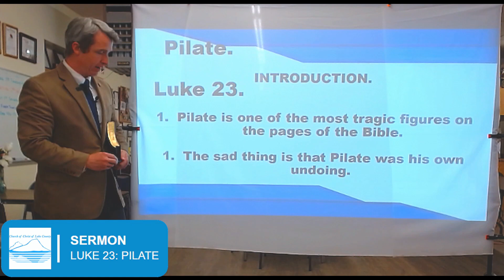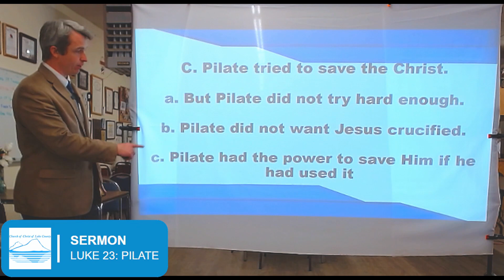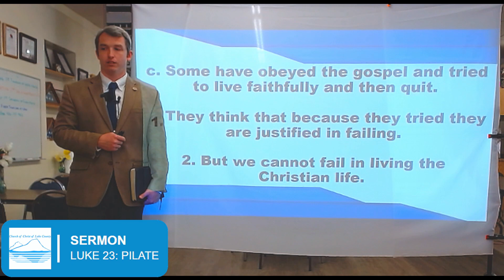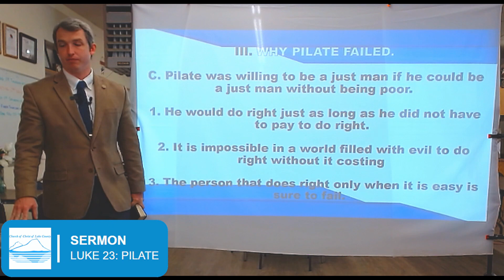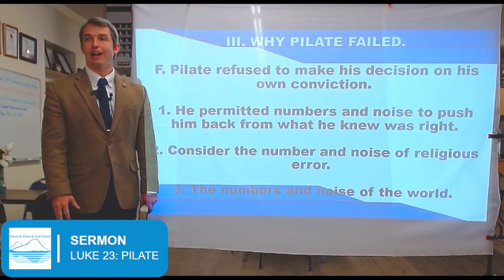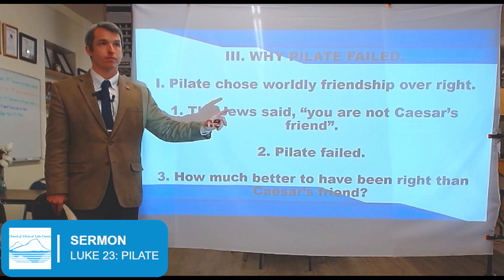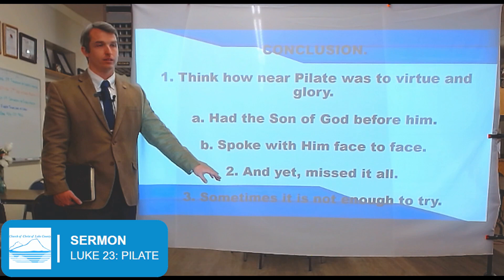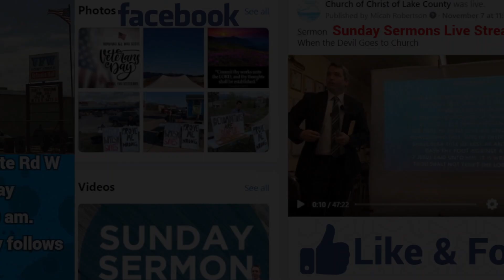May 21, 2023, Sermon "Luke 23 & the Character of Pilate".